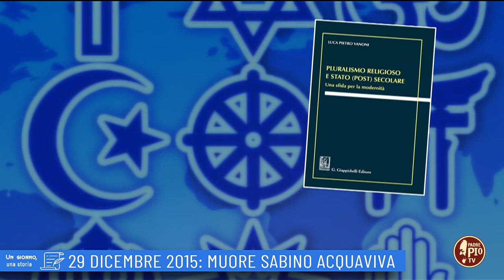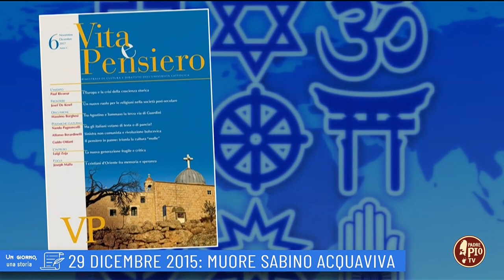Fabrizio Monsellato, responsabile servizi educativi Catacombe di Napoli Just Today 29 Dicembre 2022